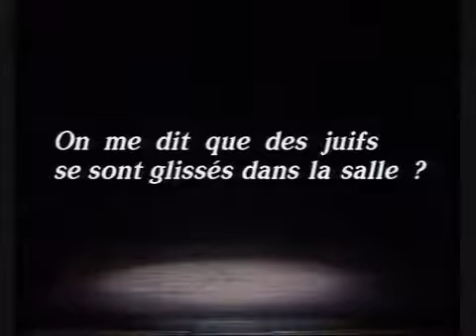On me dit que des JUIFS...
Pierre Desproges est né en mai 1930 à Pantin, en région parisienne. Il a été vendeur d'assurances-vie (qu'il avait rebaptisées « assurances-mort »), auteur de roman-photo, rédacteur du courrier du cœur, avant d'être pendant six ans journaliste à L'Aurore. Il fait ses débuts à la télévision dans l'émission de Jacques Martin, Le petit rapporteur, en 1975. Il est « grand reporter » dans cette émission, qui traite l'actualité de manière satirique et humoristique. La même année, il monte pour la première fois sur scène à l'Olympia, invité par Thierry Le Luron. Il fera également la première partie du spectacle de l'imitateur en 1978 à Bobino.

Pierre Desproges est écrivain, homme de radio et de télévision autant qu'homme de scène. Il crée la Minute Nécessaire de Monsieur Cyclopède sur FR3, et participe sur France Inter au Tribunal des Flagrants délires, dans lequel il présente des plaidoiries fantaisistes brossant un portrait parfois acide des personnalités invitées – notamment le portrait de Jean-Marie Le Pen, dans lequel il émet l'idée, devenue célèbre, que l' « on peut rire de tout, mais pas avec tout le monde ».

En 1984, sur les conseils de Guy Bedos, qui l'aidera à préparer son spectacle, il présente son premier one-man-show. Devant le succès de son spectacle au Théâtre Fontaine, à Paris, il part en tournée en 1985. France 3 diffusera le spectacle en 1986, en y ajoutant les réactions de quelques spectateurs privilégiés – une concierge d'immeuble, des enfants, Guy Bedos – incrustées dans la captation du spectacle.

En 1986, il crée Pierre Desproges se donne en spectacle au Théâtre Grévin. Là encore, devant le succès du spectacle, il part en tournée à travers la France.

Pierre Desproges est décédé d'un cancer en 1988. La dépêche annonçant sa mort reprend la formule rituelle qui clôturait chaque Minute nécessaire de Monsieur Cyclopède : « Etonnant, non ? ».

Pierre Desproges est connu pour un humour corrosif, qui n'hésite pas à s'attaquer aux tabous de la société. Cet humour noir est tout aussi manifeste sur des sujets légers – plaisirs épicuriens, relations homme-femme – que sur des thèmes bien plus sérieux – la mort, dont il parle souvent, ou encore le racisme et particulièrement l'antisémitisme, qui sont des thèmes courants de ses sketches. Pierre Desproges adopte volontiers des postures extrêmes, individualistes, parfois affichant un certain mépris, prenant à son compte des remarques racistes ou antisémites. Loin du « politiquement correct », Desproges n'hésite pas à « rire de tout », même du racisme et de l'antisémitisme. Il élève la dérision au rang d'art, en évoquant avec détachement, voire avec amusement, les choses les plus horribles ou les plus contraires à la morale. Par la dérision, il souligne avec cruauté les travers de son époque. Comique subversif, Pierre Desproges a ouvert la voie à un nouveau type d'humour qui s'attaque à la « haine ordinaire », et exorcise l'inquiétude par le rire.